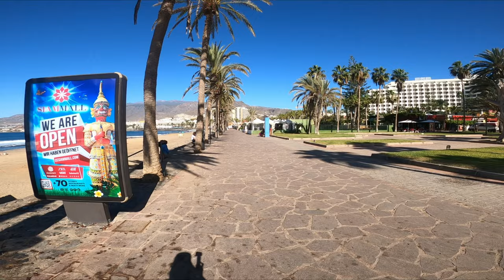TENERIFE - LOS CRISTIANOS AND PLAYA DE LAS AMÉRICAS BIG WALKABOUT - NOVEMBER 2020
Tenerife, November 2020, a walkabout through Los Cristianos and Playa de las Americas.  Enjoy this beautiful video.

Teneriffa, November 2020, ein Spaziergang durch ganz Los Cristianos und Playa de las Americas. Genießt dieses wunderschöne Video.
JEDE KLEINE SPENDE HILFT MIR MEINE ARBEIT FORTZUSETZEN.